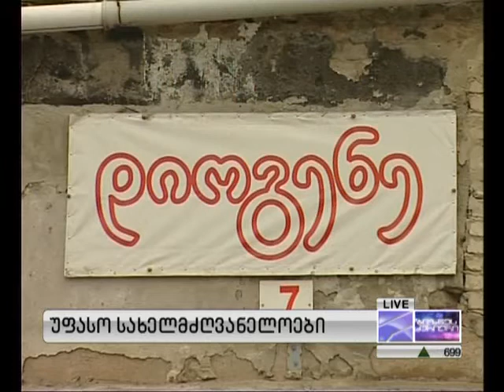უფასო სახელმძღვანელოები. 20.04.2013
განათლების მინისტრის ინიციატივით 4 სტამბა, მარტის ბოლოს ერთ სუბიექტად გაერთიანდა (ინტერვიუ: გიორგი მარგველაშვილი "განათლების მინისტრი" ; სტუმარი: კახმეგ კუდავა "გამომცემლობა ინტელექტი")